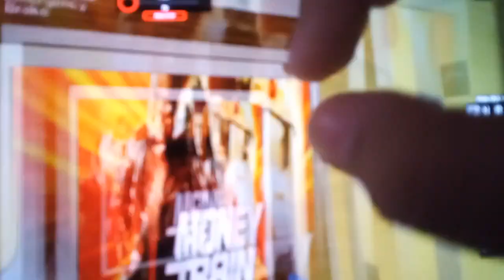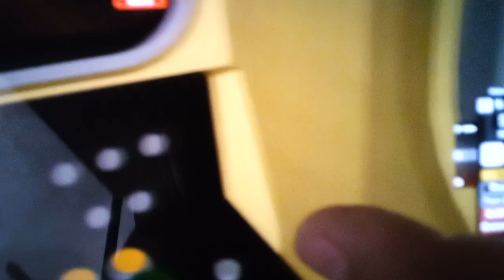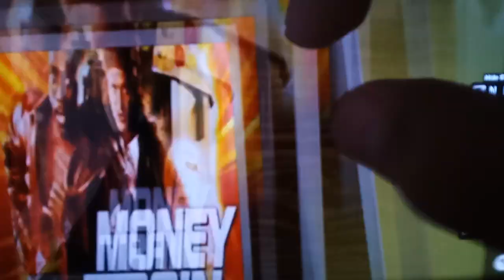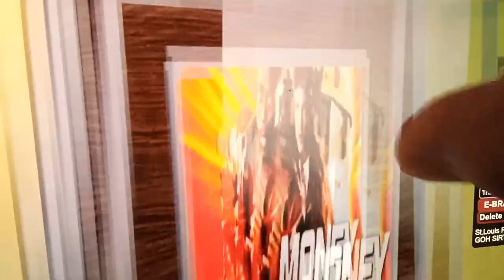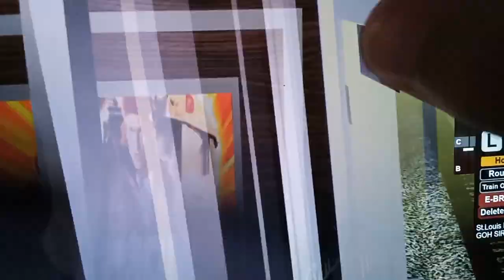Staten Island tracks trailer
This game dosen't exist the game is point lookout (music we live we love we lie)